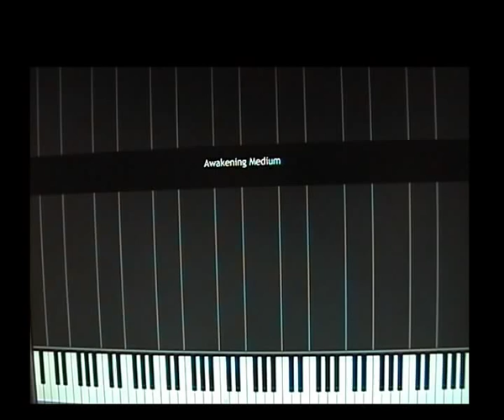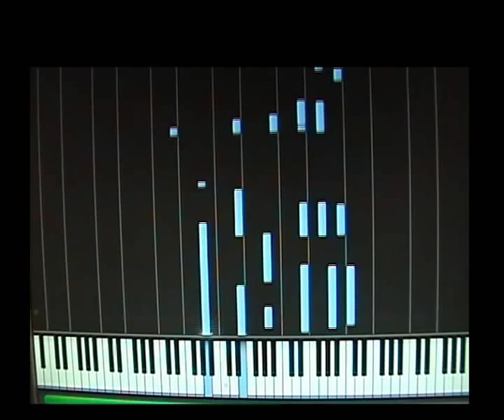How to play Halo 4 Awakening on piano/keyboard synthesia The Fight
Hey.
This is the tutorial on "awakening" or "the fight".
Its three tutorials,easy,medium and hard.
Easy: 0:01
Medium: 0:40
Hard: 1:19